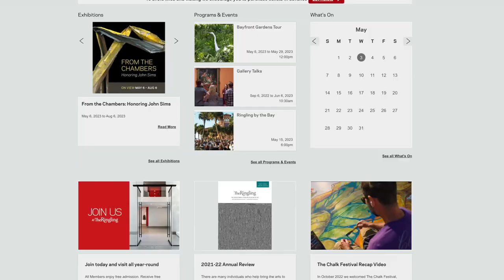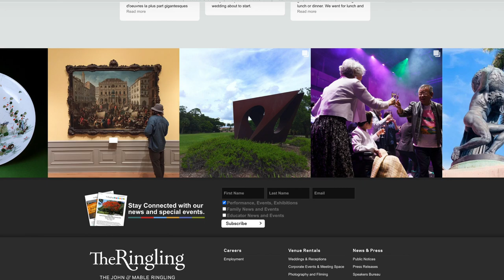Why Retire In Sarasota & Lakewood Ranch Florida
*Discover Sarasota & Lakewood Ranch with Explore55Plus!* 🌴✨
Ready to find your dream retirement home in Florida's top 55+ communities? Look no further!

Have a question or want to schedule a showing?

If you're considering a move to Florida and looking for the best 55+ communities, you won't want to miss out on the Sarasota and Lakewood Ranch areas! Join J Michael and Nicky as they have an in-depth conversation with Carla Bailey, one of Explore55Plus's expert agents. They discuss the Sarasota and Lakewood Ranch areas of Florida -- providing all the details of what it's like to live in these popular retirement destinations. From gorgeous beaches to vibrant culture, find your ideal place to retire and enjoy life!

Chapters
0:00

T-Shirts for sale!

Explore55Plus is a video based platform that helps you discover the perfect active adult community. We provide you with a visual and informational experience to help narrow down your search. Once you have an idea of the communities you'd like to see let us connect you with our team of experts to help find the perfect home.